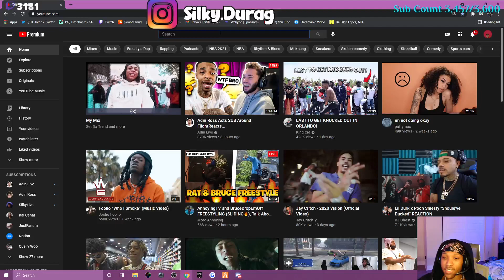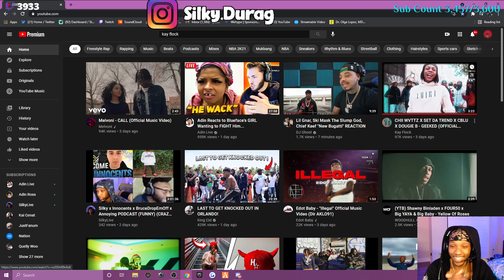KAY FLOCK CARRIED!! Silky Reacts To Kay Flock - Terrorize